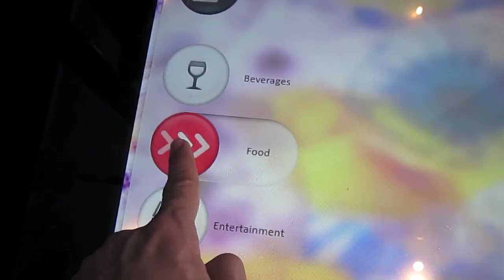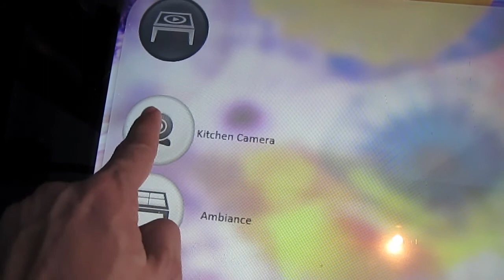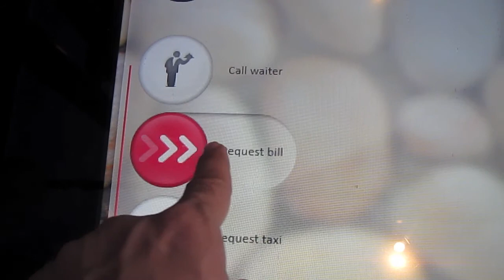Oshi Restaurant at Limassol, Cyprus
Oshi Asian Restaurant with Interactive tables (lunch on Tuesday, 10/4/2012)